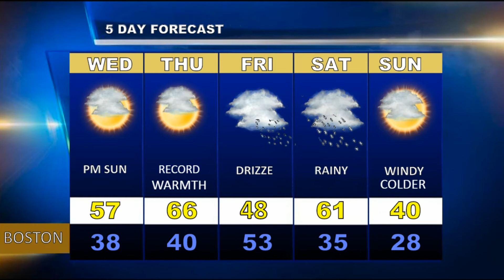Weatherblast Forecast Updated on 2.21/16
Sun and clouds today